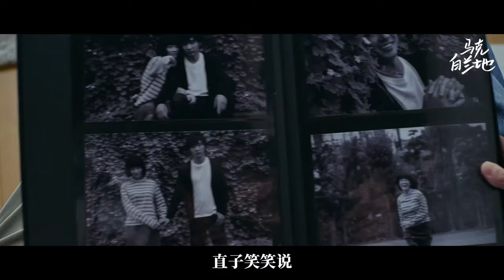一半时间都是床戏的电影，看着却格外清纯，这是怎么回事？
火口的两人（2019）
荒井晴彦 Haruhiko Arai